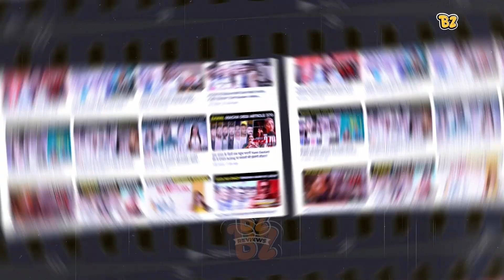Bromance aur Romance me Kisse Chunte hai Audience